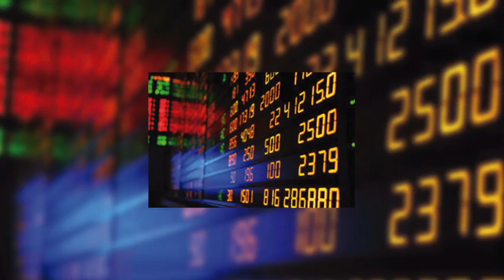Economía y Finanzas 2016-11-17